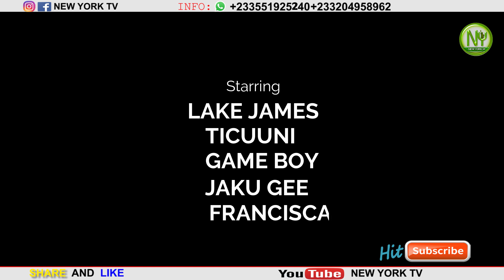THE SECTION HOUSE 🚨🚨🚨 ( EPISODE 2 )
THE SECTION HOUSE EPISODE 2 CONTINUES , THAT’S SOME REAL LIFE STORY OF HOW SOME LANDLORDS & TENANTS RELATE . THERE’S FIRE ON THE MOUNTAIN, DON’T MISS THIS 🔥🔥🔥